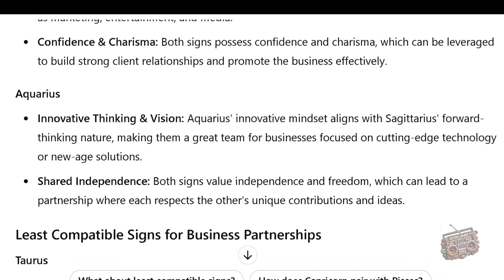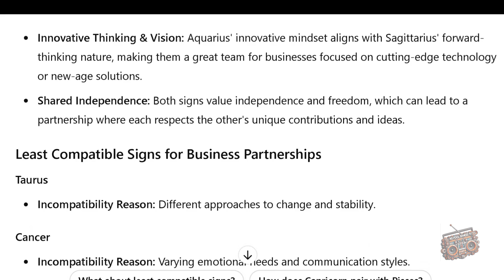Your Sign Is SAGITTARIUS, Avoid Doing Business With These Types Of People | NFTV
If Your Sign Is ARIES, You Should Avoid Doing Business With These Types Of People

But, NEVER JUST CONSIDER THEIR "ZODIAC TRAITS". Be certain to consider "Individual Personality Traits" as well. Their character. Your History with that person. Their References...

In some cases (probably MANY cases), you will find people who are opposites that - not only work well together - but, also, PROSPER together... But, that may depend on your temperament and well you deal with people, get along with people, interact with people, and unfortunately, how well you are able to tolerate people.

MOST of us wouldn't tolerate crap from anybody - including customers - if we didn't need the money or was afraid of getting fired. But, when you go into business with someone - OR, get someone involved with helping you with something personally, sometimes, you KNOW you're gonna have to go through some boolshit when dealing with that rascal. YOU KNOW IT!

But. like a dummy, you go ahead and get involved with the person anyway. Or, someone you hardly know that is selling a Dream so Sweet, the only important question you feel you need to ask is: "How fast do I need to get'chu the money?"

Therefore, Take Heed, and CHOOSE your friends and business associates Wisely! And, after you've made a wise and hefty Choice. keep a "good eye" on that sucka'.

Character Traits to consider (RANDOM LIST):
- Selfish
- Reliable
- Trustworthy
- Loyal
- Thoughtful
- Savvy
- Fair
- Strives For Positive Results
- Looks For Ways To Make An Impact
- Self-Motivated
- Is A Knowledgeable PROFESSIONAL
- ALWAYS Has An Excuse
- Doesn't Follow-Through or Keep His/her Word
- Impulsive
- Has A Lot Of Interests & Commitments Already
- Has Restrictions And Can't Always Be Available

(RANDOM LIST)

When a girl asks, "Do You Want Me To Come Over?", what should you say?
Chili of TLC says she is in a great space with
Why Relationships Are So Toxic
What Do I Need To Do First To Live The Life I Dream About?
Does Personal Development Seminars Really Work?
How Do You Know If A Man or Woman Has Good Intentions?
How To Tell If A Man Is A Good Match
Why Is It So Hard For You To Live The Life You Dream Of?
Do You Really Need A Partner To Help You Achieve Your Goals?
Is There A Blueprint For Life?
Why Does Life Have To Be So Hard?
Are Men Leading Women On or Are Women Trying To Trap Men?
Why Shouldn't A Person Share What They To Share On Their Social Media Channel?
Rap Artists Are Saying They Got Finessed By Master P
Is Lori Harvey The New Standard Of Emulation For Modern (Young) Women?
Are women getting married for love or because their friends are getting married?
How man dating podcasts do you watch per week?
Should you fly overseas to find a wife or to find a husband?
Why are foreign men marrying American women?
How many women fall victim to relationship scams each year?
Why do women snap and get rid of men?
Are young men really serious about marrying older women, or do they just want fun?
How many older men with at least  a 10-year age difference have you dated?
Does society respect married couples more than they respect people who are shacking-up?
What is it about a woman that makes her valuable?
What is it about a man that makes him valuable?
Everybody wants to be successful very early in life.
Why Do So Many Young People Look Up To Kanye West?
Dating over 40, Dating over 50, Dating over 60
Chilli is dating Boy Meets World and Mrs. Doubtfire actor Matthew Lawrence, while Usher recently tied the knot with his longtime girlfriend Jennifer Goicoechea - Feb, 2024